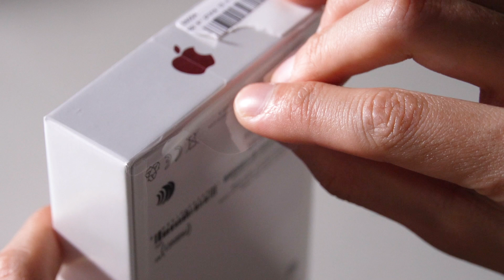Apple iPhone 12 mini & iPhone 12 Pro Max 快速開箱上手 | 重要評測預告、外觀、手感、顏色【束褲開箱】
曾經蘋果的使用者盒裝開箱體驗
是最被眾人所推崇的一項驕傲
不知有多少人細細地介紹這盒裝的獨到之處
iPhone 12 mini ＆iPhone 12 Pro Max的開箱上手
結果竟然讓阿貴大失所望？